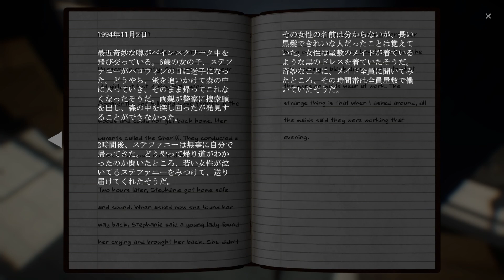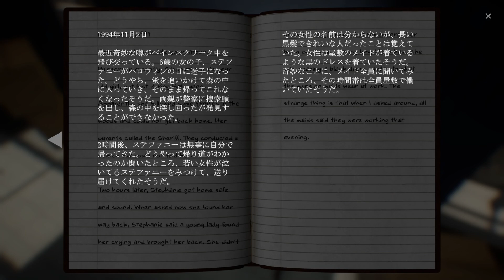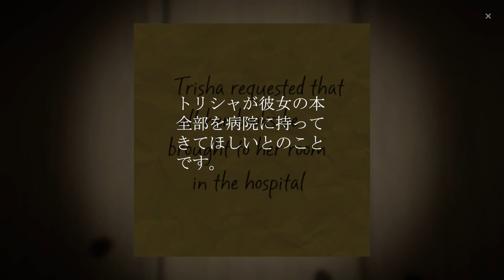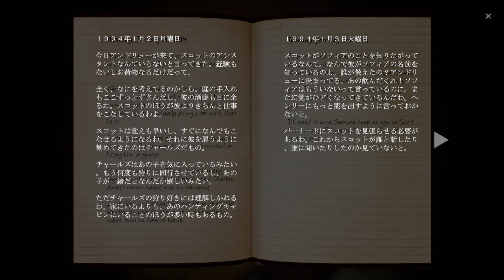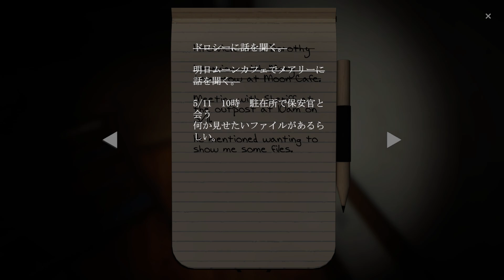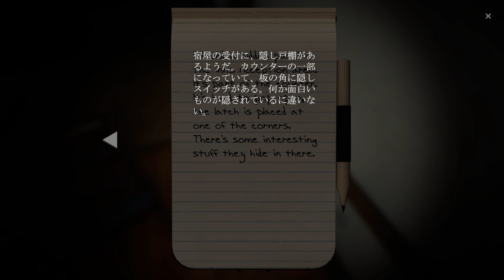【実況】:04 彼女は本当に「被害者」なのか？【The Painscreek Killings】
事件発生直前くらいのビビアンは壊れていると言っても過言じゃないくらい精神的に追い詰められていたっぽい。
The Painscreek Killingsは、一人称視点の推理アドベンチャーゲームです。新人記者ジャネットは未解決の○人事件の真相を記事にすべく、人のいなくなった町ペインスクリークを訪れるが―